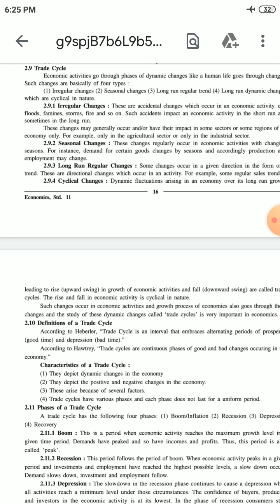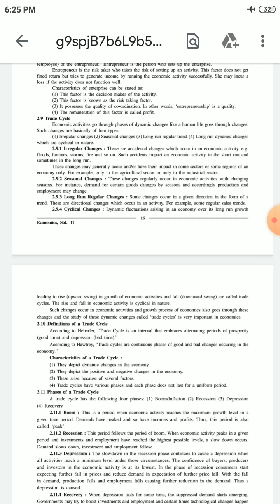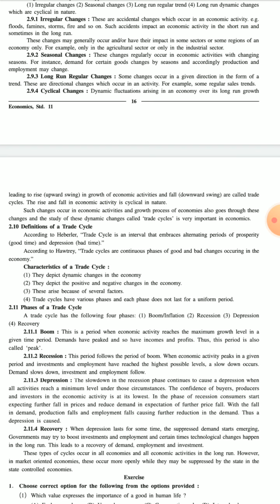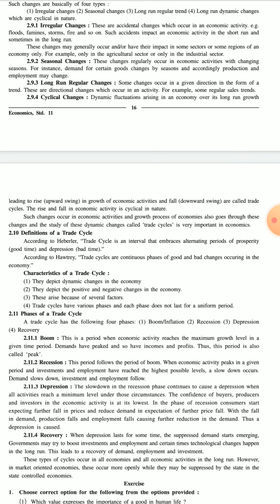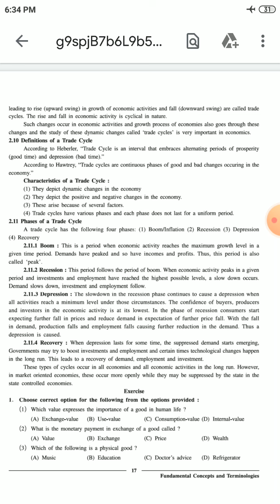11th GSEB | Economics | Chapter 2 Fundamental concepts and terminology| Part 4